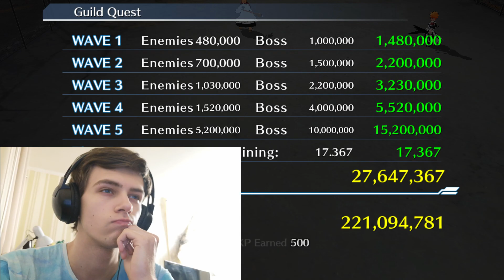ПРОХОДИМ HARD MODE GUILD QUEST в BLEACH BRAVE SOULS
★ Посещай мои стримы на WASD! ★
★ В моей группе мемы и арты, залетай! ★
★ Стань частью нашей команды на корабле! ★
★Связаться со мной можно через ВКонтакте! ★
★ Мой Инстаграм, что же ещё может быть?! ★